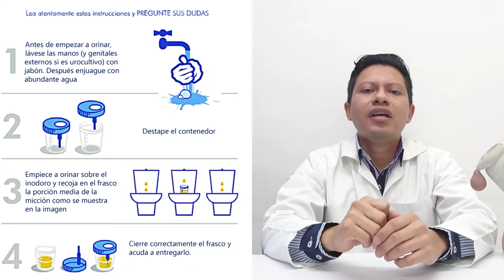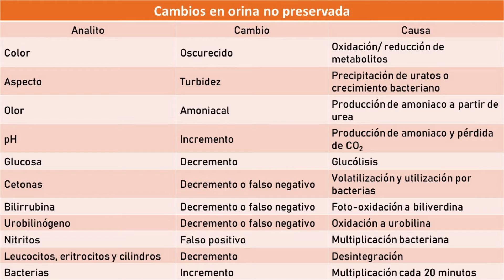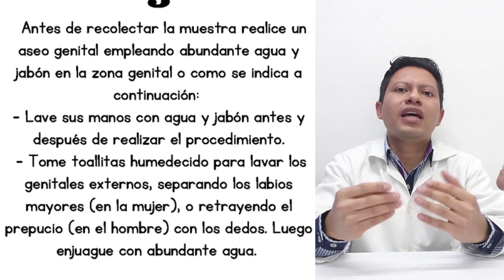¿Cuáles son las indicaciones para muestras de orina? Tipos de muestras y recomendaciones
Existe una amplia variedad de estudios que pueden realizarse en orina, desde los más comunes como el examen general de orina (EGO) o el urocultivo, pasando por pruebas rápidas como antidoping y prueba de embarazo, hasta pruebas de especialidad como la microalbuminuria.
Aunque el tipo de muestra más común es la primera de la mañana, dependiendo del estudio a realizar, no es requisito estricto que así sea. De hecho, es más importante que la muestra no haya pasado más de 1 hora de su recolección a la entrega al laboratorio, ya que el EGO debe ser analizado dentro de las dos horas de recolección, para evitar falsos positivos relativos al crecimiento bacteriano.
Conoce las indicaciones y los criterios de rechazo para este tipo de muestra, los cuales son conocimientos básicos del personal del Laboratorio Clínico.